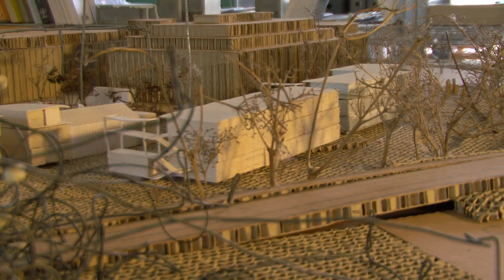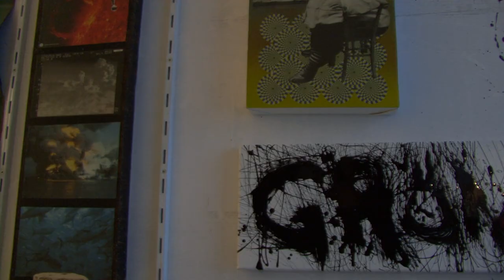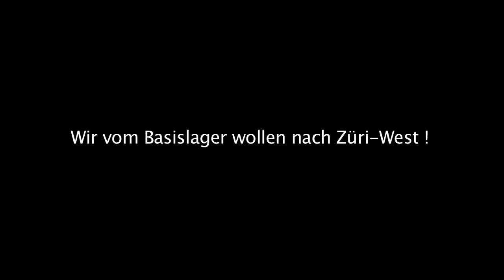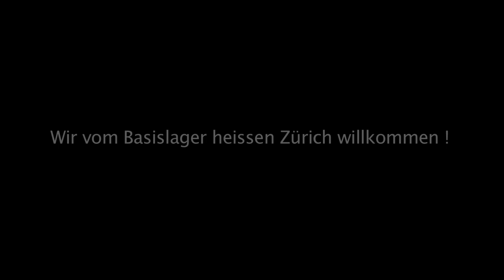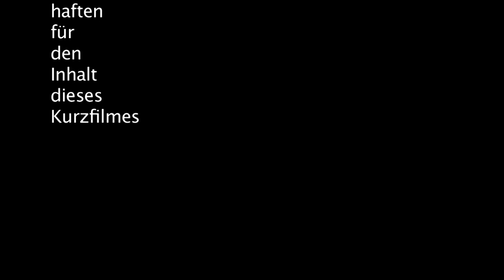"Wir vom Basislager" Film by Sonia Bischoff 2012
Creative Licence by Sonia Bischoff, Zurich

Kulturplatz Basislager, Räffelstrasse 22, 24, 28 und 30, 8045 Zürich

Das Basislager bestehet aus ca. 160 Atelier-Containern in 1-er, 2-er und 3-er Kombinationen inkl. externer Sanitärer Anlagen, auch diese in Containern. Containern mit Pergola-Gestaltung und privater Freiluftbühne.

Geschichte:

2009 Gründung des Basislagers durch Besitzer Swisslife, Konzept und Aufbau mit Unterstützung von Architektur- und Stadtentwicklungsfirma NRS-Team.
Liegenschaftenverwaltung durch Fischer AG.

Insgesamt ca. 165 Containern in folgenden Formationen (Stand März 2012, ZH-Binz) :

Räffelstrasse 24, 28 und 30, ab Juni-Sept 2012 in Züri Altstetten:
3 Gebäude - allesamt 3-stöckig, die Containter aneinander gereiht. Inkl. Pergolaterrassen.

Räffelstrasse 22, ab Juni-Sept 2012 in Züri Altstetten:
Spezielle ebenerdige Ateliers mit gedecktem Vorplatz und schwingendem Boden (Werkstatt- und Musikateliers) -- mehrere aneinander gereihte Ateliers.

Auf dem Areal befinden sich auch Ateliers in Privatbesitz (CUBOlibre und eToy, Stand März 2012)

Bei Vollbesetzung sind 200 Kreative und Start-Up Unternehmer - meist selbständig Erwerbende - Teil dieses Kulturplatzes.

Entwicklung bis Sommer 2012:

Das Weiterbestehen des Basislagers stand bis zum 7. März 2012 in Frage. Weil sich eine mögliche Übernahme des Basislagers durch die Stadt nicht abzeichnete, lenkte Swisslife ein und entschied sich, das Basislager zu erhalten. Allerdings wird sie die Umzugskosten von über 1 Million Franken zum Teil auf die Mieter umwälzen. Swisslife hat sich aber dazu bekannt, günstige Mieten beibehalten zu wollen, weshalb die meisten zuversichtlich in die Zukunft blicken.

Auf dem Areal gab es zwischen 2009 und Dezember 2011 einen Imbiss Transit Restaurant-Wagen. Eine kleine mobile Küche, die regionale Produkte anbot. Jeden Tag Grillangebot, wie auch einen Vegi- und Fleischmenu inkl. Menü-Suppe und/oder -Salat anbot. Nebenbei auch Kiosk-Produkte und Alkoholische Getränke waren im Angebot. Diese verliesen Züri Binz und bauten zwischen Dezember und März am neuen Ort Züri West ein Restaurant, neu das „Transit Restaurant", welches nach dem Umzug wieder mit dem Basislager das Areal teilen wird.

Das Basislager wird innerhalb von nur 3 -4 Monaten zwischen Juni und September 2012 in ZH Binz abgebaut und am neuen Ort Züri West wieder aufgebaut. Pro Gebäude- oder Atelierkomplex sind 3 - 6 Wochen Umzugszeit zu rechnen.

Bis es zu dieser glücklichen Wende kam, bangten alle Involvierten Parteien, denn die Verträge mussten 3 x verlängert werden und bis zum 7.3.2012 war eine Schliessung des Basislager noch für alle Parteien ein mögliches Szenario. Die Stadt teilte dem Tages Anzeiger 2011 mit, sie stünden kurz vor dem Verhandlungsschluss zur Übernahme des Basislagers, wonach die Verhandlungen aber im Dezember kurz stagnierten.

Am jetzigen Ort in Züri Binz plant die Swisslife seit ca. 8 Jahren ein Bürogebäude zu bauen. Baubeginn war ursprünglich Sommer 2011. Nun soll der Baubeginn ab September/Oktober 2012 nach unserem Wegzug starten.

Als unsere Zukunft Ungewiss war entstand die Idee einer Medienkampagne und dazu einen Kurzfilm als Werkzeug. Wir wollten uns ein Gesicht geben, denn viele Zürcher kannten das innovative Projekt noch nicht. Die Aufmerksamkeit seitens Medienwelt war für die Initiantin der Kleinkampagne Sonia Bischoff und Produzentin des youtube-Kurzfilmes "Wir vom Basislager" überwältigend. Dutzende Interviews und 11 Presseberichte waren die Folge. Vor allem als sie diese Facebook Gruppe gründete, die nach nicht mal 8 Wochen auf über 900 Mitglieder anstieg war sie sehr berührt und überrascht zugleich.

Bei uns finden auch öffentliche Anlässe statt, welche zukünftig auf einer Homepage präsentiert werden sollen. Die Planung der Webseite ist im Gange und wird vermutlich nach dem Umzug in Züri Altstetten aufgeschaltet sein (ca. September 2012, genaue Daten folgen).